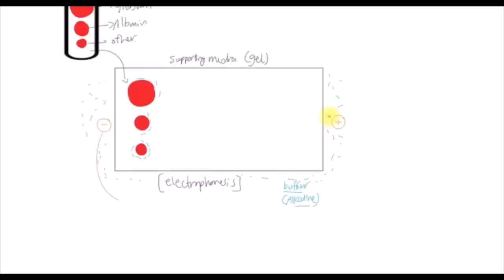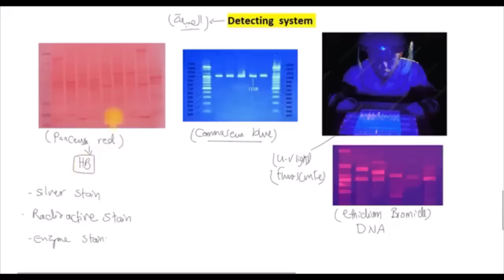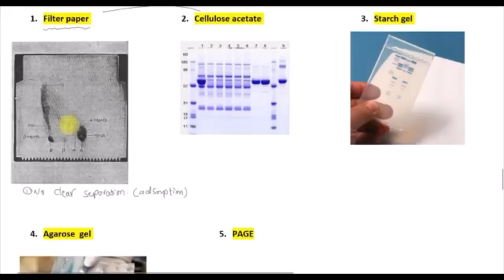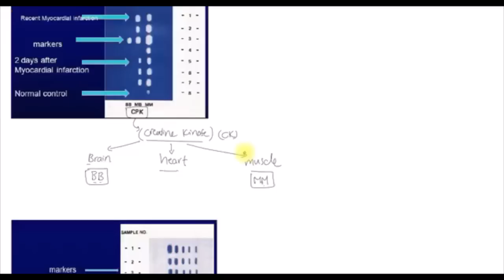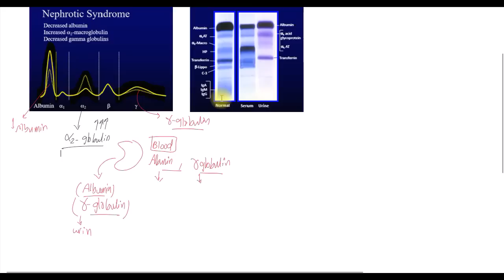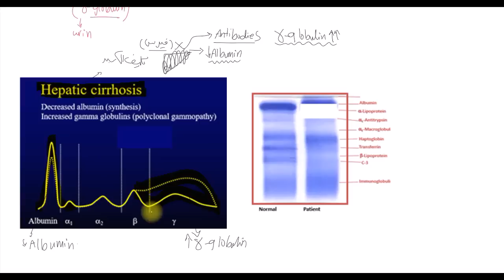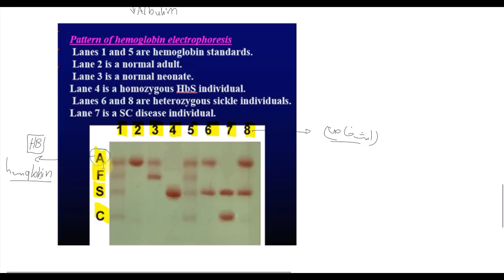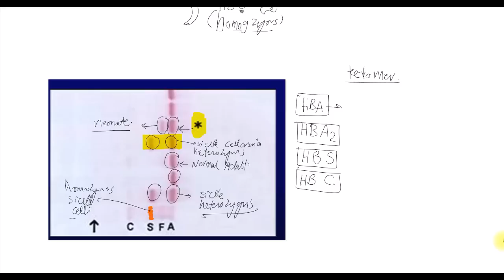electrophoresis practical revision